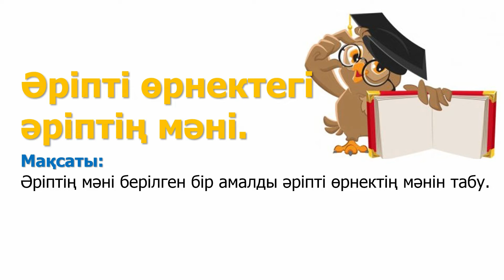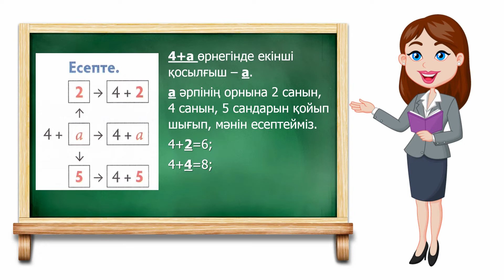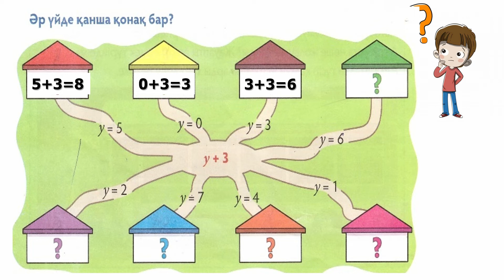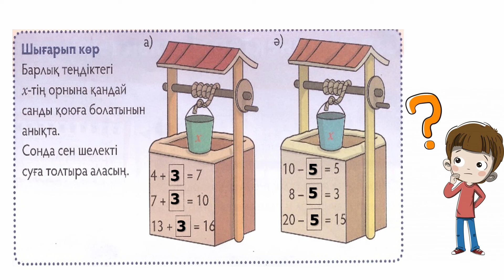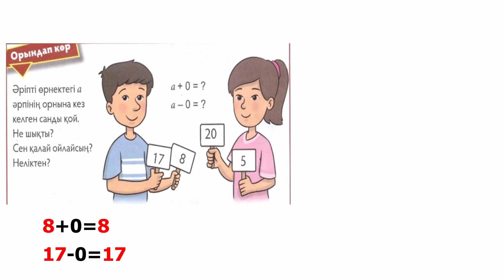ІІІ - тоқсан, Математика, 1 класс, 17 сабақ